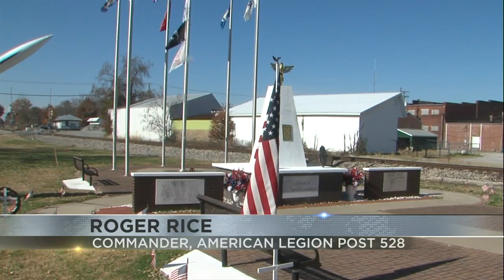Christopher American Legion holds event to honor veterans throughout